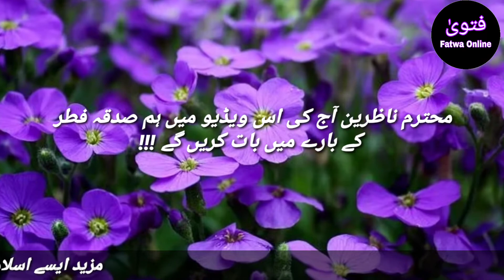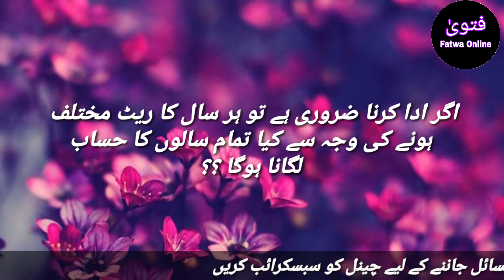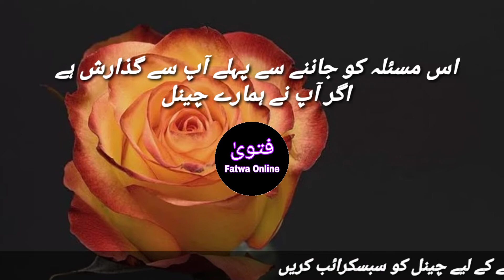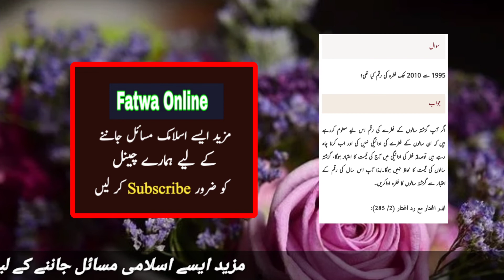Guzrey Salon Ka Fitrana Kesy Ada Krain | Pichlay Salon Ka Sadqa Fitr Fitrana Ada Krna | فطرانہ